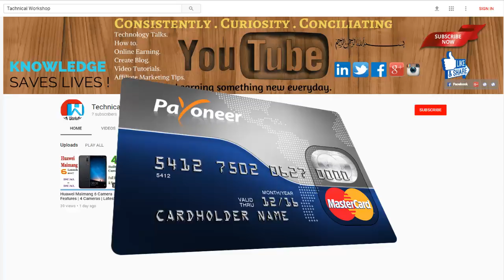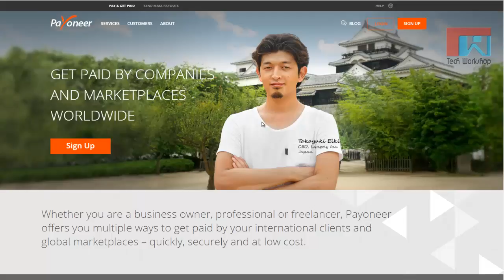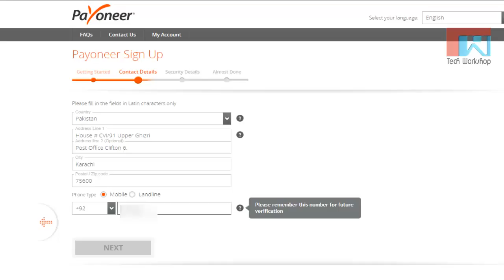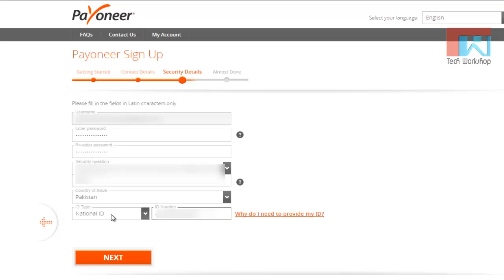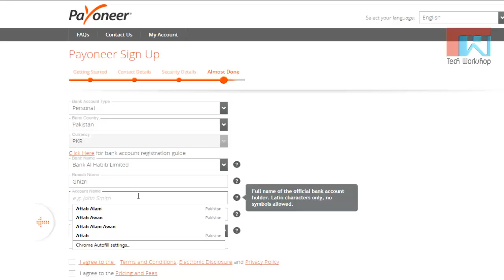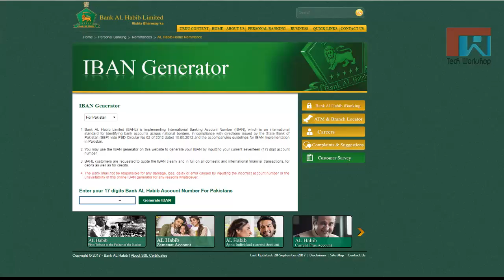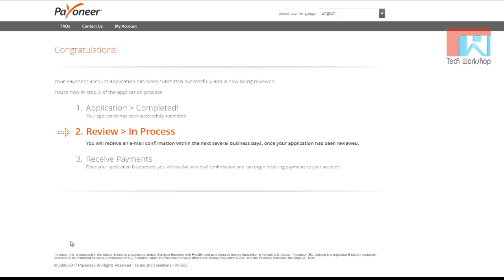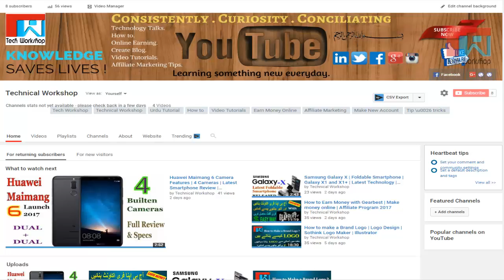How to Create Free Payoneer account in Pakistan in Urdu 2018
How to create Payoneer secure verify Account 2017 with easy way, with paypal debit Mastercard New Procedures.

Now you can easily get a free payoneer Master Debit / Credit Card in Pakistan. Payoneer Debit/master card is an internet-based financial service that allows transfer and receive payments through re-loadable mastercard. In this Urdu tutorial & hindi tutorial you will learn how to get a free payoneer MasterCard in Pakistan with following just simple steps.

NOTE : Friends Payoneer does not give Master Card now by default. You have to make account on Payoneer by using your Local Bank Account and then you can apply for Payoneer Master Card.

Here we post loads of videos where you can find out some neat little tricks, tutorials and other computer related stuff to try out. All of my videos are now available on the YouTube.
We try and post Video Daily, On the channel. we post videos such as: